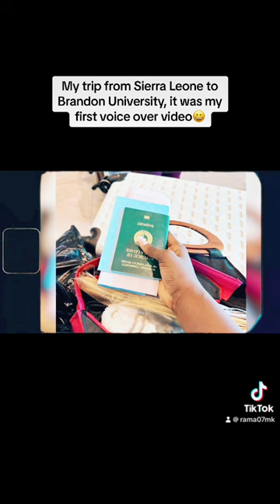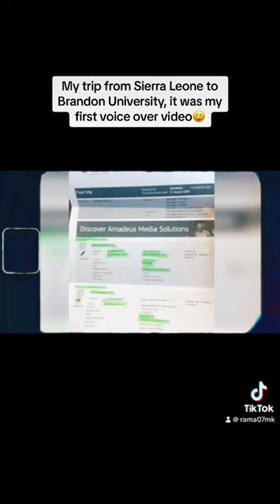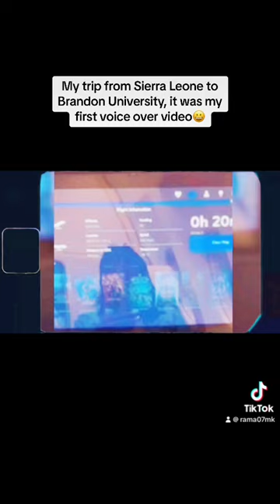Ramatu Suma - Destination BU